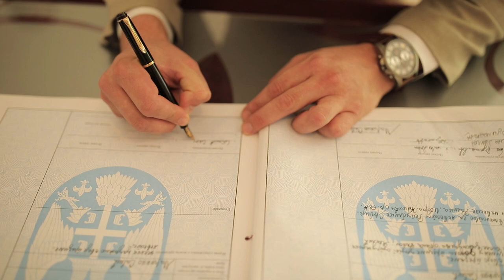vukweddings | Bozica & Stefan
Commercial and Wedding Photographer and Filmmaker, based in Serbia, available worldwide 🌍